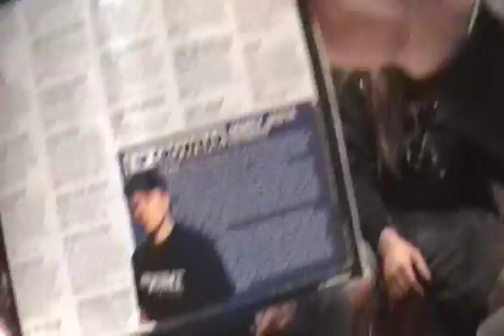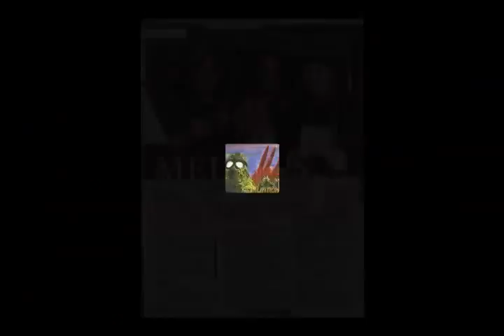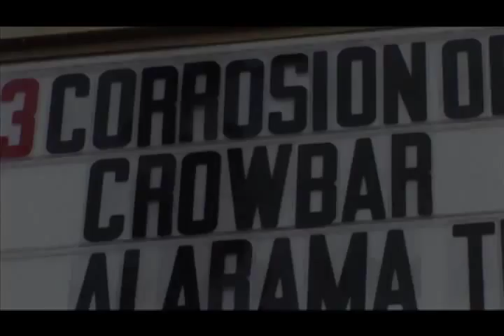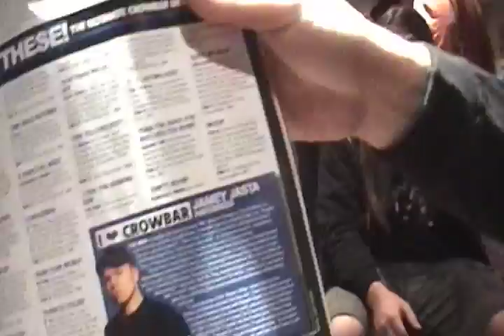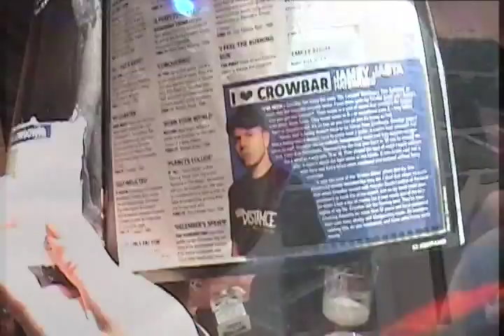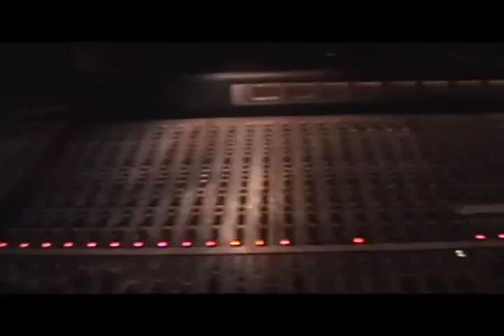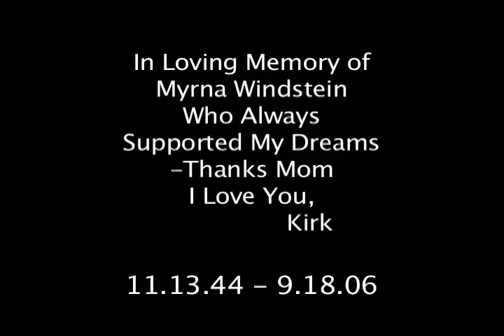Crowbar - Live: With Full Force (Official Concert Video)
Crowbar - Live: With Full Force